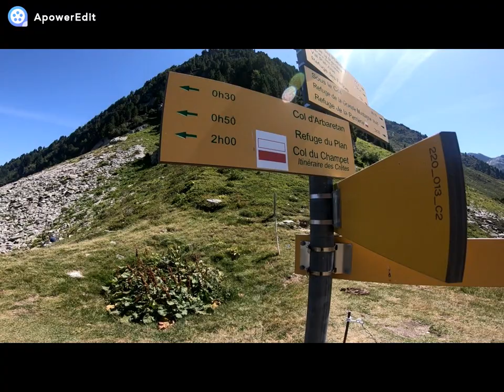Tour des Grands Moulins - Reco officielle échappée belle août 2019